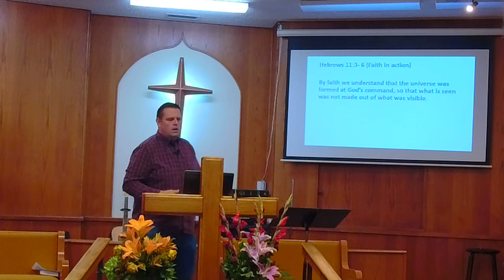Bykota Baptist Church - Saturday night service (No music rights to music used)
An Introduction to biblical Chronology

From Amarillo, TX. in the Mesa Verde community on July 17, 2021